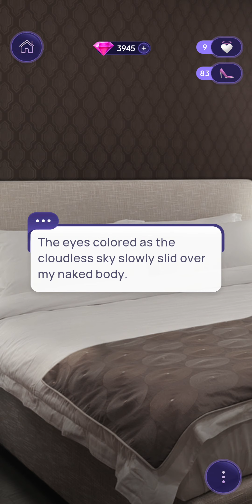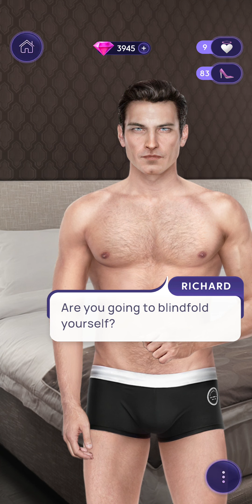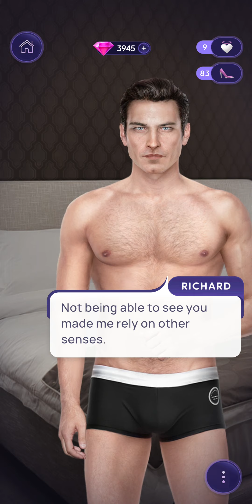Do Not Disturb 2 Chapter 18 (RICHARD Route | Dominant with All 💎 Premium 💎 Choices) • Novels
Do Not Disturb 2 by Novels: Choices Do Matter

❤ Richard Hudson Route
👠 Dominant Path

Chapter 18 - Beneath the Skies of Paris

Our time-off in the city of love continues. What other surprises does the romantic capital of the world have in store?

Enjoy immersive story experience. Pick a visual novel. Love & romance storyline.